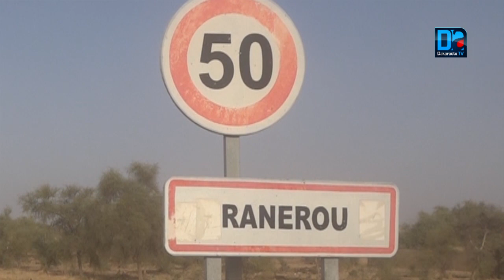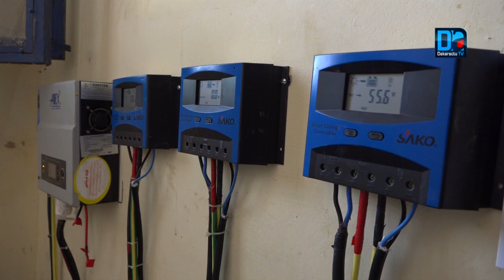Tournée d'animation sociaux Economique MFFGPE Les temps fort des étapes